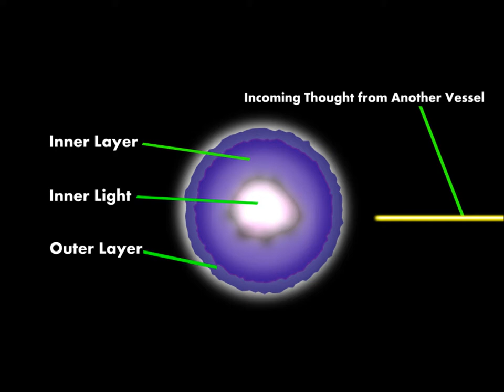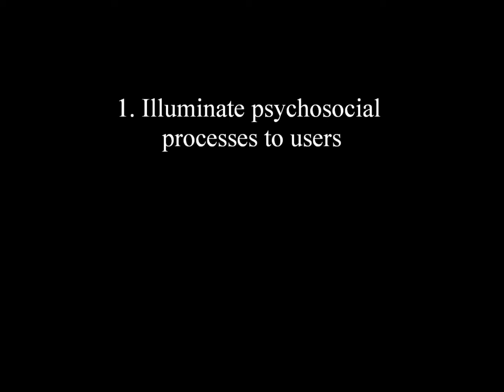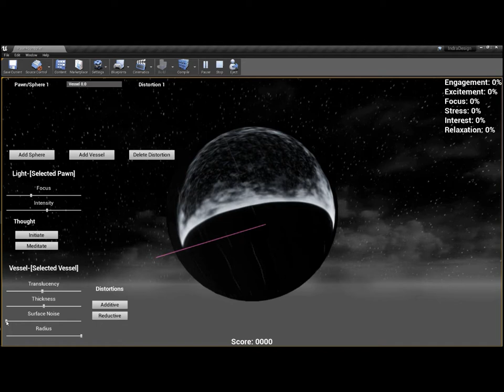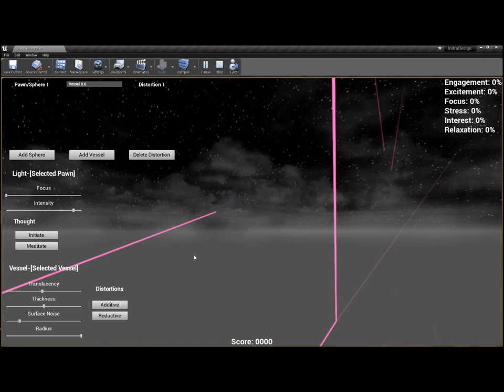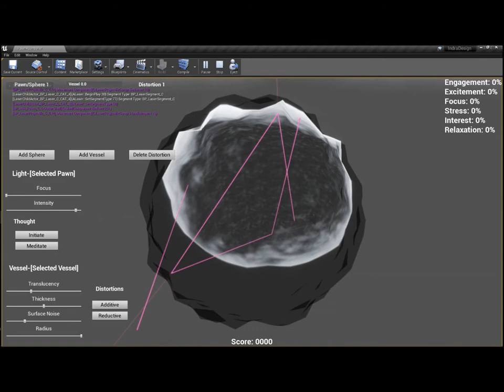Indra's Net: First Look and Proof of Concept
An overview of Indra's Net, a future visualizer app and online game that represents mental states and social interactions using spheres and the physics of light. In this video, you will also see a description and demonstration of some of the current features of the 3D prototype of Indra's Net, currently being developed at UBC Okanagan.